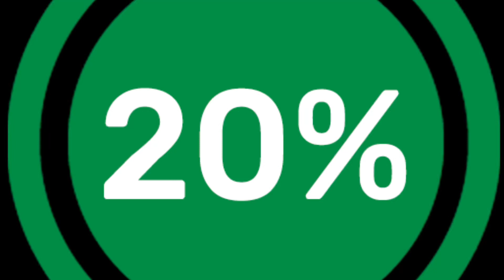Tweede snippet voor Podcastaflevering 24